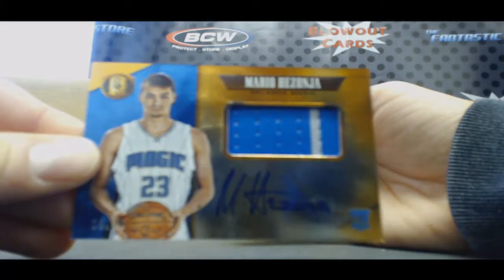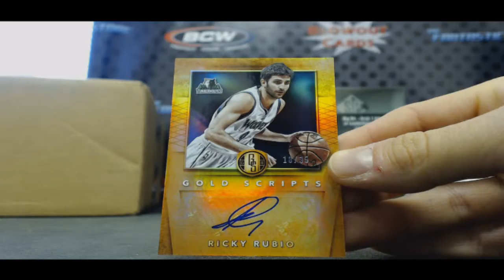Nick's 2015 16 Gold Standard Basketball Break RD 2